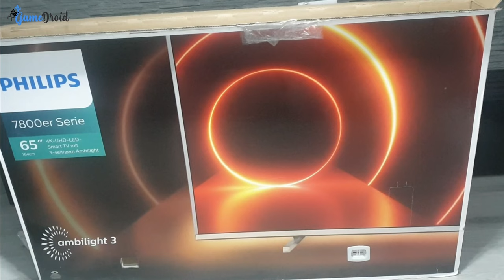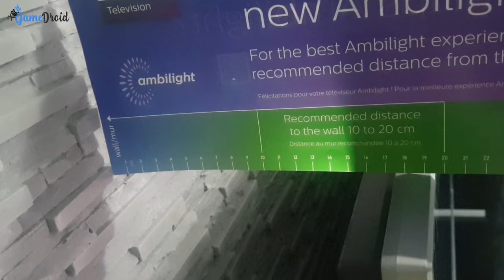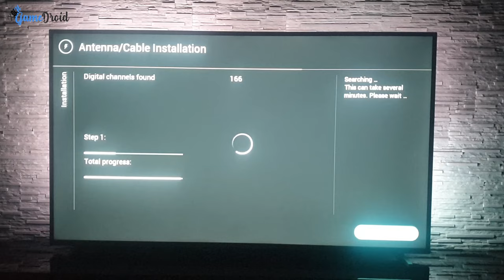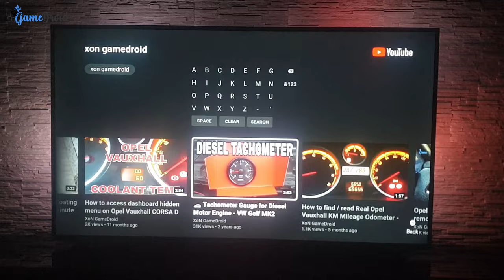PHILIPS 65PUS7855/12 4K Ultra HD HDR10+ 164 cm LED Smart TV Ambilight Saphi - UnBoxing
4K UHD LED Smart TV
164 cm (65") Ambilight TV Major HDR formats supported, P5 Perfect Picture Engine, Alexa built-in
Ambilight
• Ambilight Version: 3-sided
• Ambilight Features: Ambilight Music, Built in
Ambilight+hue, Game Mode, Lounge mode, Wall
colour adaptive
Picture/Display
• Display: 4K Ultra HD LED
• Diagonal screen size: 65 inch / 164 cm
• Panel resolution: 3840x2160
• Aspect ratio: 16:9
• Picture enhancement: Ultra Resolution, Dolby
Vision, HDR10+, 1700 PPI, HLG (Hybrid Log
Gamma)
• Pixel engine: P5 Perfect Picture Engine
Supported Display Resolution
• Computer inputs on all HDMI: up to 4K UHD
3840x2160 @60Hz, HDR supported, HDR10/
HLG
• Video inputs on all HDMI: up to 4K UHD
3840x2160 @60Hz, HDR supported, HDR10/
HLG (Hybrid Log Gamma), HDR10+/Dolby Vision
Smart TV Features
• User Interaction: SimplyShare, Screen mirroring
• Interactive TV: HbbTV
• Program: Pause TV, USB recording*
• SmartTV apps*: Online video stores, Open
internet browser, TV on demand, Youtube, Netflix
TV
• Ease of Installation: Auto detect Philips devices,
Network installation wizard, Settings assistant
wizard
• Firmware upgradeable: Firmware auto upgrade
wizard, Firmware upgradeable via USB, Online
firmware upgrade
• Screen Format Adjustments: Advance - Shift, Basic
- Fill Screen, Fit to screen, Zoom, stretch, Wide
screen
• Ease of Use: One-stop smart menu button,
Onscreen usermanual
• Voice assistant*: Alexa built-in, RC with Mic.
Processing
• Processing Power: Quad Core
Tuner/Reception/Transmission
• Digital TV: DVB-T/T2/T2-HD/C/S/S2
• MPEG Support: MPEG2, MPEG4
• Video Playback: PAL, SECAM
• TV Program guide*: 8 day Electronic Program
Guide
• Signal strength indication
• Teletext: 1000 page Hypertext
• HEVC support
Connectivity
• Number of HDMI connections: 3
• Number of USBs: 2
• Wireless connections: Wi-Fi 802.11n 2x2
integrated, Dual Band
• Other connections: Satellite Connector, Common
Interface Plus (CI+), Digital audio out (optical),
Ethernet-LAN RJ-45, Headphone out, Service
connector
• HDMI features: Audio Return Channel, 4K
• EasyLink (HDMI-CEC): Remote control passthrough, System audio control, System standby,
One touch play
• HDCP 2.3: Yes on all HDMI
Multimedia Applications
• Video Playback Formats: Containers: AVI, MKV,
H264/MPEG-4 AVC, MPEG-1, MPEG-2, MPEG-4,
WMV9/VC1, HEVC (H.265), VP9
• Subtitles Formats Support: .SMI, .SRT, .SUB, .TXT,
.ASS, .SSA
• Music Playback Formats: AAC, MP3, WAV, WMA
(v2 up to v9.2), WMA-PRO (v9 and v10)
• Picture Playback Formats: JPEG, BMP, GIF, PNG,
360 photo, HEIF
Power
• Mains power: AC 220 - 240 V 50/60Hz
• Ambient temperature: 5 °C to 35 °C
• Standby power consumption: 0.3W
• Power Saving Features: Auto switch-off timer,
Picture mute (for radio), Eco mode
• Energy Label Class: A+
• Eu Energy Label power: 109 W
• Annual energy consumption: 160 kW·h
• Mercury content: 0 mg
• Presence of lead: Yes*
• Off mode power consumption: N/A W
Sound
• Output power (RMS): 20W
• Sound Enhancement: A.I. Sound, Dolby Atmos,
Dolby Bass Enhancement, Dolby Volume Leveler, 5
Band Equalizer, Clear Dialogue, Night mode
• Speaker configuration: 2x10W full range speaker
Dimensions
• Box dimensions (W x H x D):
1600.0 x 995.0 x 174.0 mm
• Set dimensions (W x H x D):
1459.3 x 849.8 x 86.4 mm
• Set dimensions with stand (W x H x D):
1459.3 x 867.2 x 275.0 mm
• Product weight: 27.0 kg
• Product weight (+stand): 27.4 kg
• Weight incl. Packaging: 32.8 kg
• VESA wall mount compatible: 400 x 200 mm
• Stand dimensions (W x H x D): 806/
1278 x 17.4 x 275.0 mm
Design
• Colors of TV: Plastic bezel light silver
• Stand design: Light silver groove stand
Accessories
• Included accessories: Remote Control, 2 x AAA
Batteries, Power cord, Quick start guide, Legal and
safety brochure, Table top stand